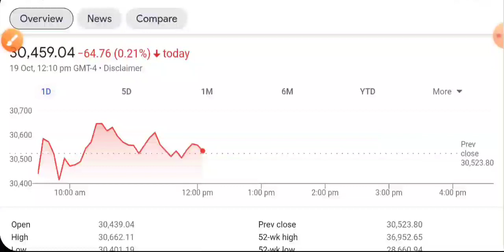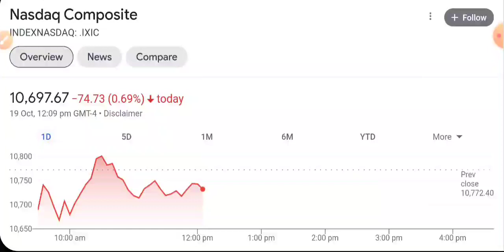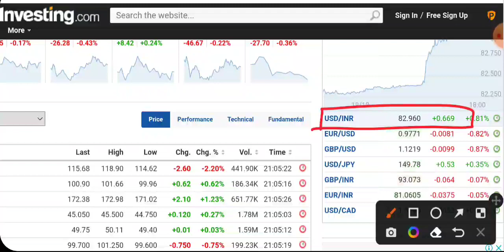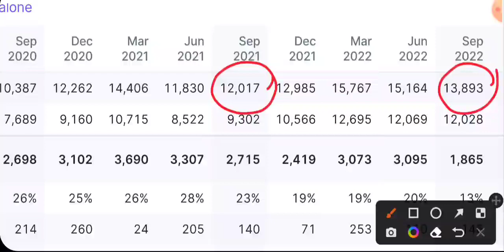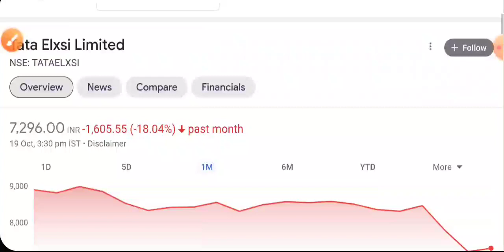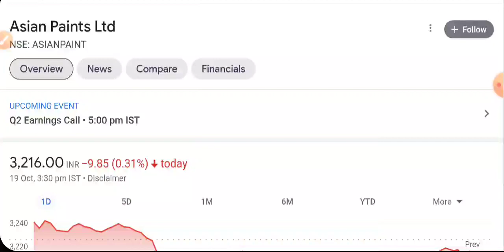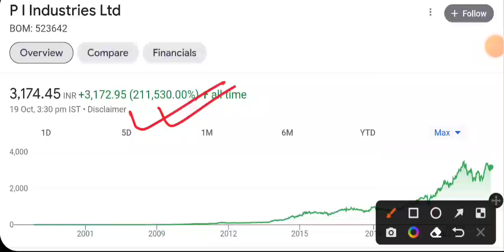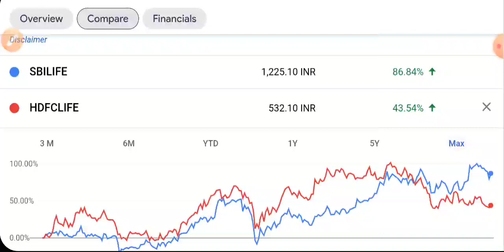कल एक शेयर जबर्दस्त गिरेगा 😱 SHARES TO BUY TOMORROW • SHARE MARKET NEWS TODAY • STOCK MARKET INDIA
aarti drugs
trident share news
polycab share
share market
stock market